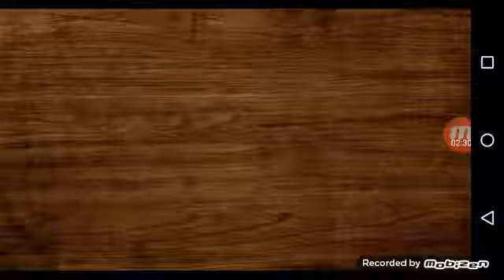PBA Slam: LeMelo Ball can pull up anywhere